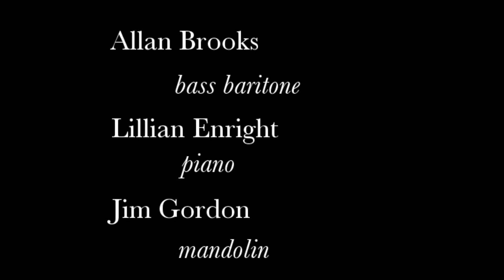"O du mein holder Abenstern„ von Richard Wagner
Recorded at the Chatham Music Club's "From the banks of the Danube" event, 11 May 2014.

Vocal: Allan Brooks
Piano: Lillian Enright
Mandolin: Jim Gordon